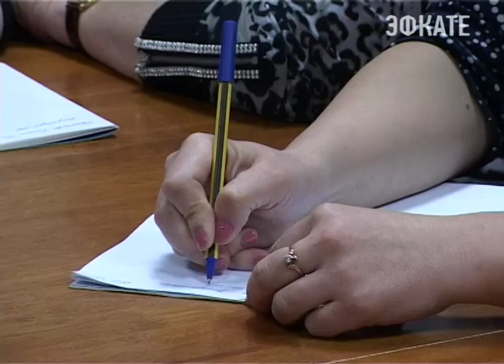В Сочи прошёл семинар по защите персональных данных. Новости Сочи Эфкате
Организовал мероприятие Роскомнадзор по Южному Федеральному округу.

Что такое персональные данные, как их хранить, обрабатывать и передавать — все это узнали участники семинара. В Сочи приехали так называемые операторы, то есть юридические лица, госорганы, разные коммерческием предприятия со всей страны, которые занимаются обработкой персональных данных — это представители из Симферополя, Краснодара, Апатитов, Ханты-Мансийска, Белгорода, Орска и других городов.

Сочи. Новости.
Телеканал Эфкате.